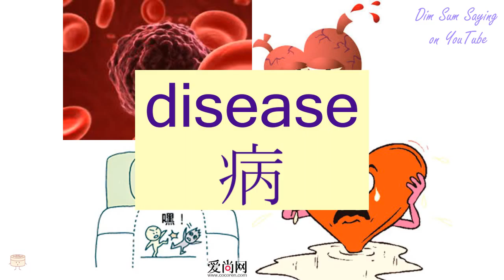"DISEASE" in Cantonese (病) - Flashcard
"DISEASE" in Cantonese (病) - Flashcard. Additional information about the word: disease.